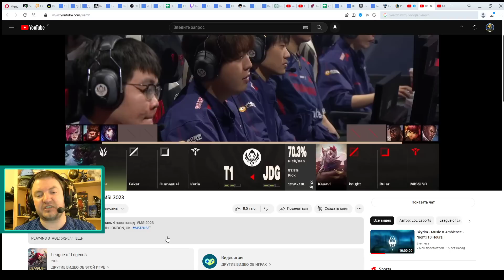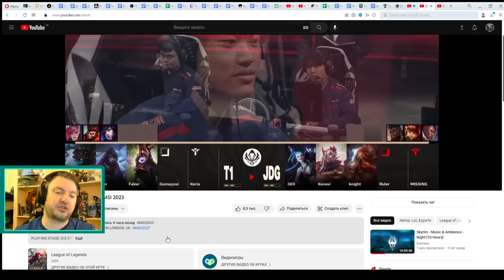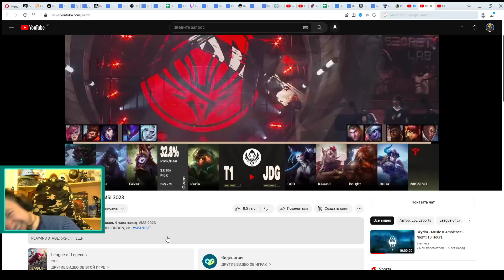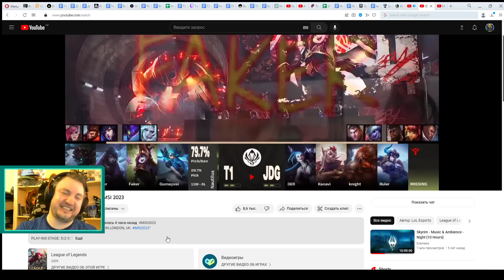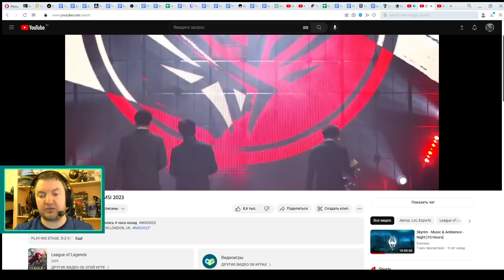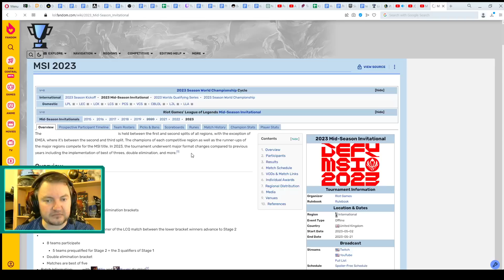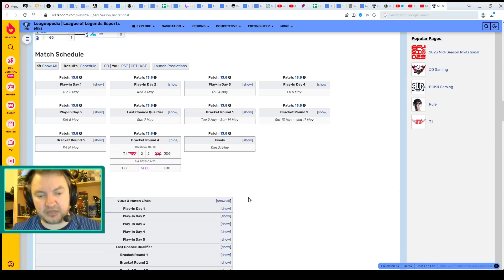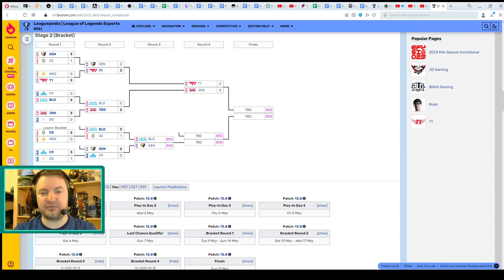ОБЗОР МАТЧА - T1 против JDG | ИГРА 5 - ФИНАЛ MSI 2023 | League of Legends Lolesports Worlds